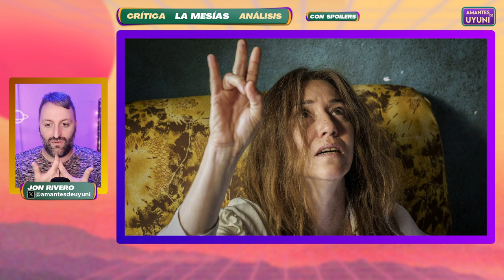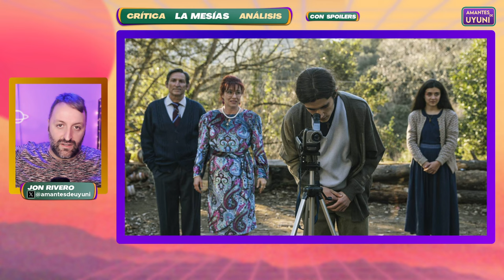🕯️LA MESÍAS Crítica con spoilers |🧚Análisis-Opinión Serie Los Javis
✅¿Es la serie del año? ¿Por que está gustando a todo el mundo? Te contamos todo sobre La mesías en esta crítica y análisis de la última ficción de los Javis (Paquita Salas, Veneno, La llamada).

✴️Valoración La mesías (2023) ⭐⭐⭐⭐½ / 9

🟪 La serie esta protagonizada por Macarena García, Roger Casamajor, Lola Dueñas, Ana Rujas, Carmen Machi, Albert Pla, Amaia Romero, Biel Rosell, Carla Díaz y Javier Beltrán. Y un elenco infantil de aupa. Es una Producción original de Movistar Plus+ en colaboración con Suma Content, escrita, dirigida y producida por Javier Ambrossi y Javier Calvo.

🟨La serie es fantástica, con momentos de terror, humor, drama...
Fiel reflejo de la España de los 90 y 2000 y las familias disfuncionales... Vemos la madurez de sus creadores que consiguen una realización y una dirección de actores descomunal.

📑Sinopsis 'LA MESÍAS'👇
El vídeo viral de un grupo musical de pop cristiano 'Stella Maris', compuesto por varias hermanas, impacta en la vida de Enric, un hombre atormentado por una infancia marcada por el fanatismo religioso y el yugo de una madre con delirios mesiánicos. (FILMAFFINITY)